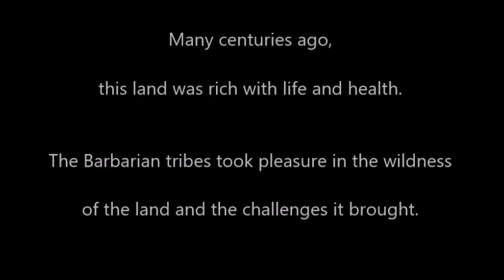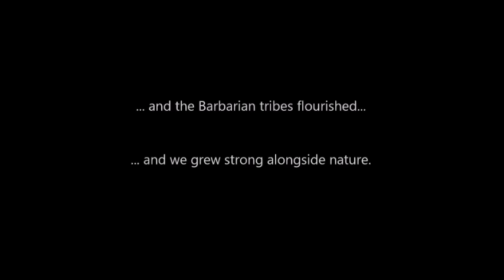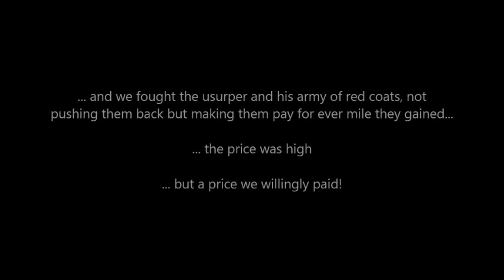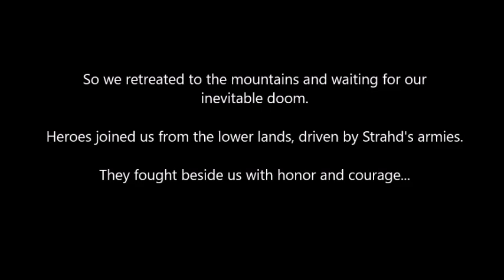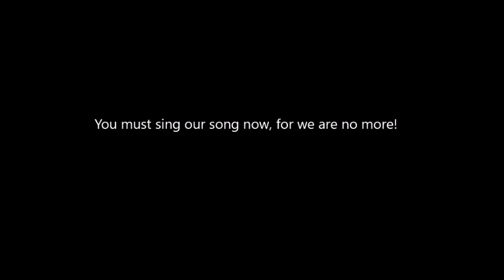CoS Barbarian Dream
I am adding a reasonable amount of detail here to help anyone who might be into some of the same things I am - in this case D&D.

I have been running a game of the Curse of Strahd for about a year or so and the party has been amazing. We use Fantasy grounds (because it is amazing!) and the party is from all over the world (Japan, Australia, Turkey, UK).

Warlock (was male but is cursed to be female - let's not go there!).
Cleric (the only male in the party).
Ranger (terrible with a bow!).
Rogue trickster (female elf in a land with NO female elves - so Strahd want to kill or her mate with her - or both).
Druid - who just died - it was a moment, which the party have yet to feel the full tragedy of. When they do it will be BAD!
Barbarian - a tall female - strong proud and... likes hitting people.

The Barbarian found the spear of Kavan (or it found her) - it bleeds when she holds it and it tells her stories of past combats. It has told her that if she goes to Mount Ghakis, she can use the spear to summon the tribes of Barbarians and they will unite under her leadership. She can then lead them to destroy the vampire Strahd.

I created this short video from a collection of scenes - it is aimed at creating a 'dream sequence' for the Barbarian who is looking for the tribesmen in the mountains. It will ultimately tell her that they are all dead and she is alone, with little or no hope. Which is a theme if the CoS. I hope she likes this - I will play it to her in a second discord room and she will describe what she has experienced to the party - it should be a BIG moment.